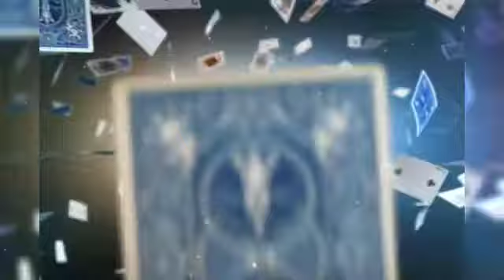I SAW GOD TODAY(Wanda B. Pratt Hill)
Wanda B. Pratt Hill
"I saw God today," ❤🧡💛💚💙💜